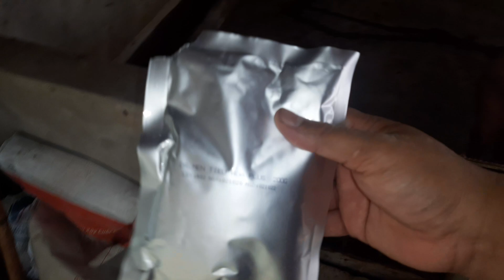Giá heo loạn nhịp.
Kênh mới anh chị và các bạn đăng ký ủng hộ em nhe:
Bà con ủng hộ em nhe.
🖐Kênh xin kính chào cô chú, anh chị và các bạn chủ đề:
✅ Giới thiệu các mô hình chăn nuôi hiệu quả.
✅ Cung cấp các loại thuốc thú y chính hãng.
👉 Kênh rất mong được sự ủng hộ của đại gia đình. Xin chân thành cảm ơn.
Zalo: 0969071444( Nguyễn Công Trình)
🏛🏛Stk: 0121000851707 Vietcombank chi nhánh Đồng Nai.
Chủ tài khoản: Nguyễn Công Trình